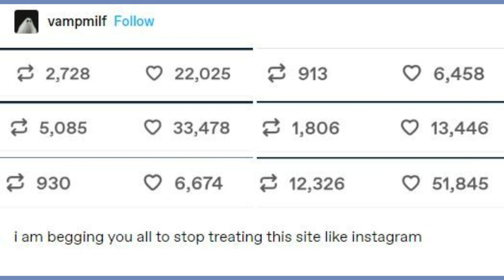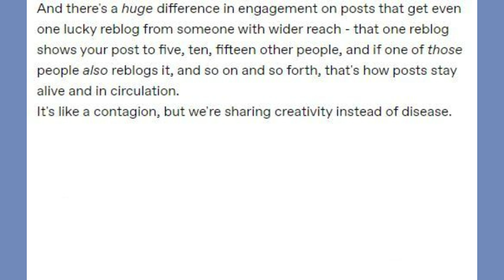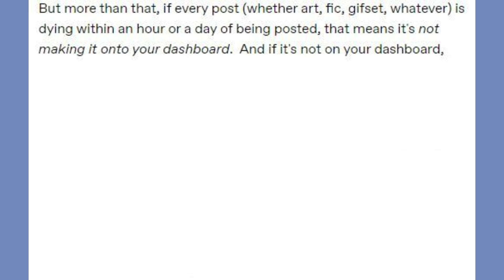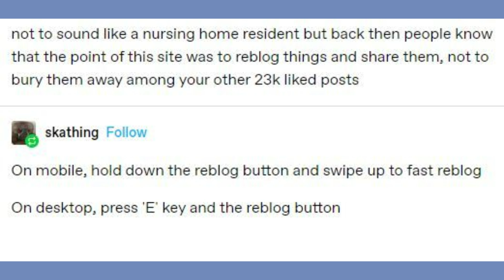Bettina Tumblrina: Likes Vs. Reblogs